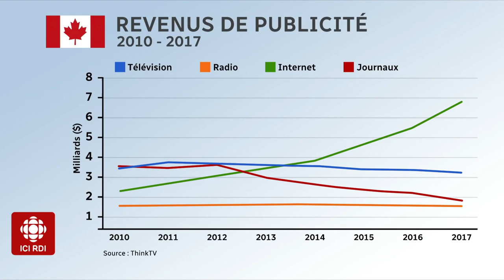Télécommunications : rééquilibrer les règles du jeu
Une vaste réforme des communications est proposée au Canada : entrevue avec Monique Simard, membre du Groupe d'examen du cadre législatif en matière de radiodiffusion et de télécommunications.